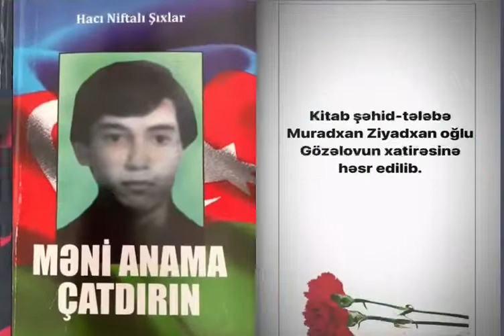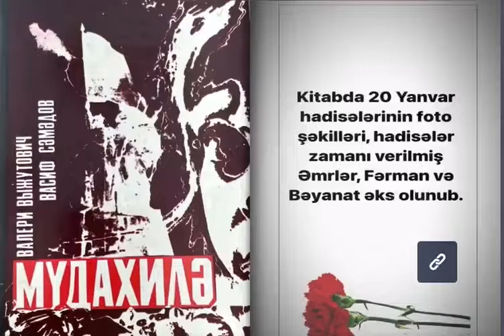MEK 20 Yanvar faciəsinin 32-ci ildönümü ilə bağlı virtual sərgi hazırlayıb